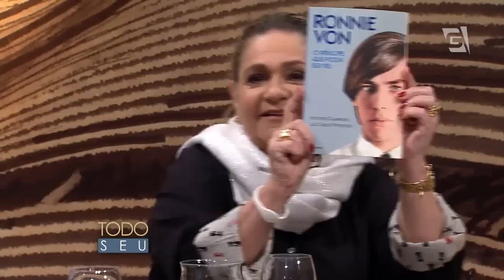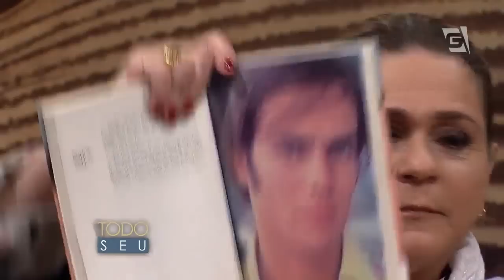Todo Seu - Conversa com Fafy Siqueira, Maximiliana Reis e Adriana Lessa (26/03/15)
Ronnie Von conversa com as atrizes Fafy Siqueira, Maximiliana Reis e Adriana Lessa.